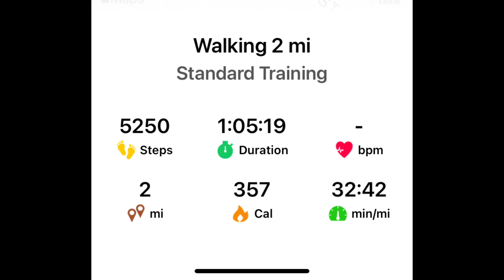COME WALK WITH ME DAY 401